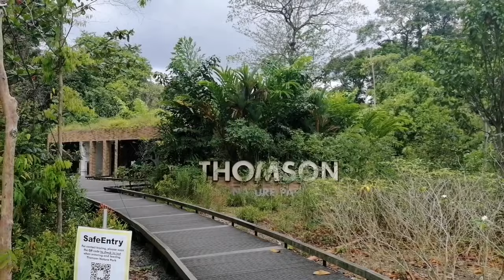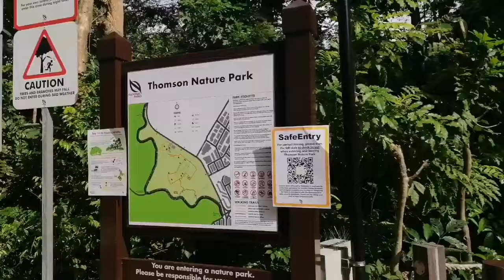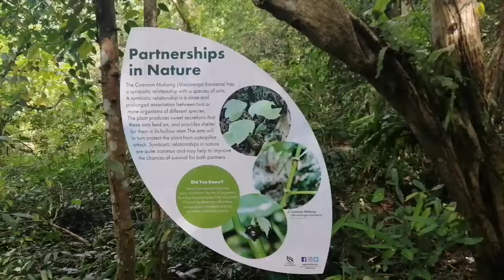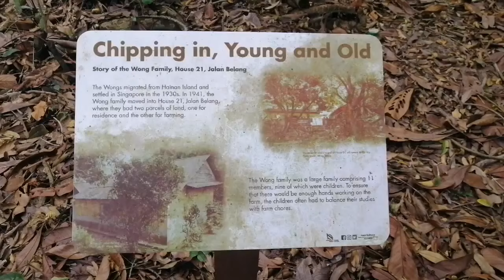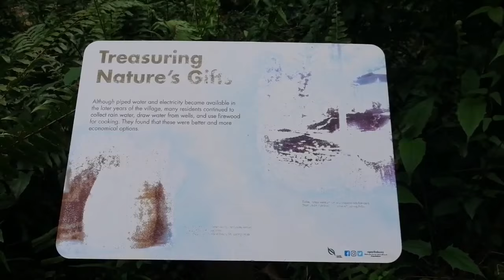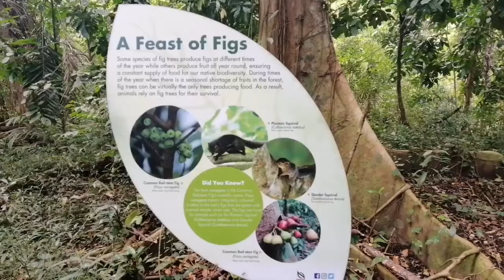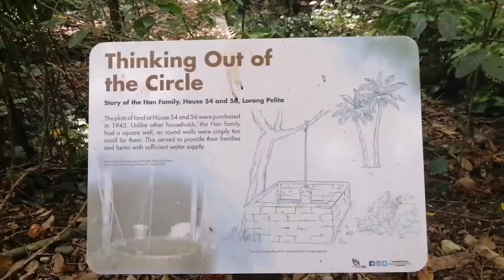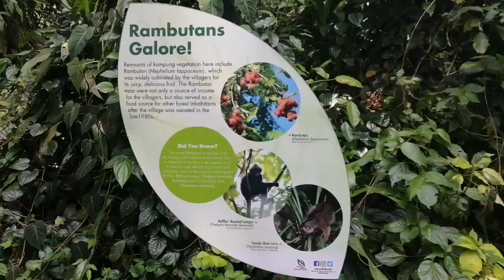Thomson Nature Park | Gleneth Razon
Thomson Nature Park..
Opened on 12 October 2019.
The park is being develop on the site of a former Hainan village which was established in the 1800s and abandoned in 1975.
It will be about 50 hectares in size.